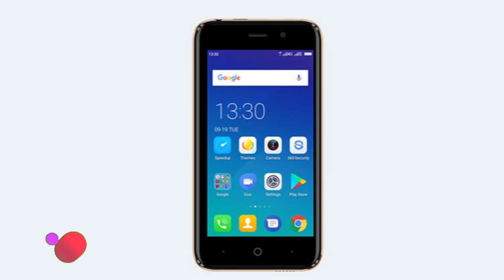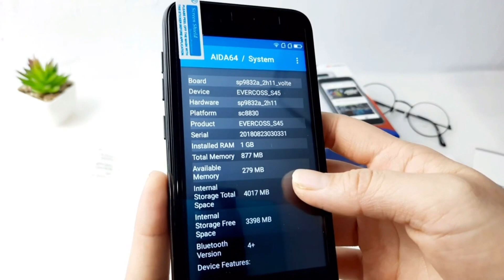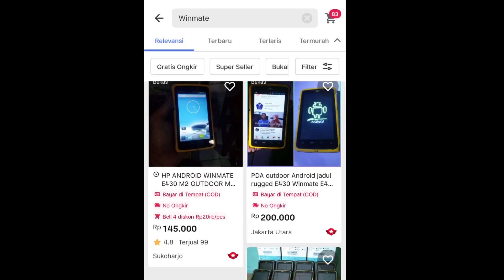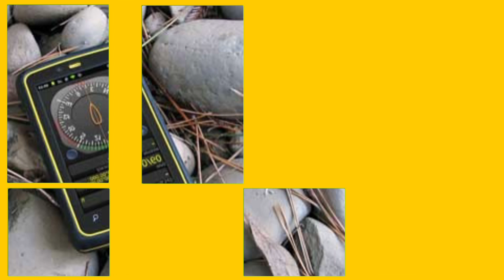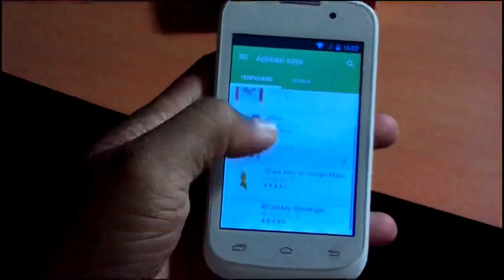100K.. | 3 HP MURAH Harga 100 Ribuan terbaik Rekomended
LINK  PEMBELIANYA
1) Evercoss S45

   REKOMENDASI HP I PHONE TERMURAH

NOTE Harga dapat brrubah !!